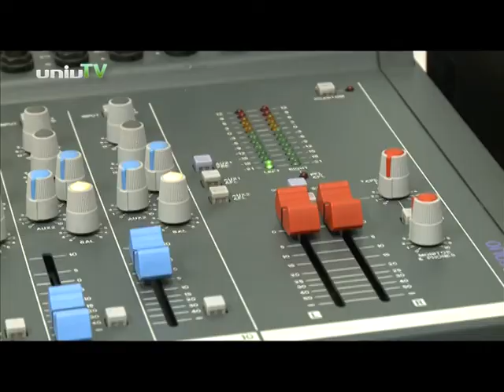NAVIGÁTOR PROMÓ 2014